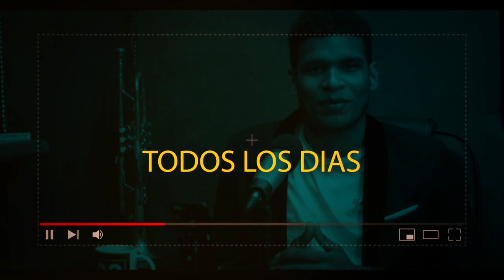IMPACTANTE TESTIMONIO 😱🔥SU ABUELA ERA "BRÜJ4" DE OTRAS "BRÜJ4" (PARTE 2)